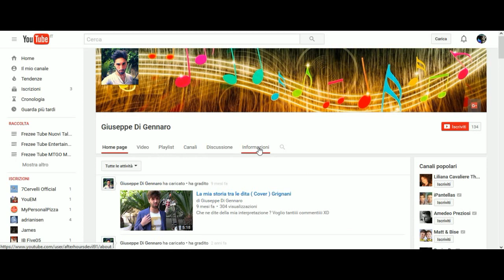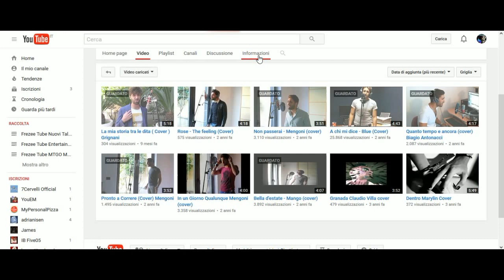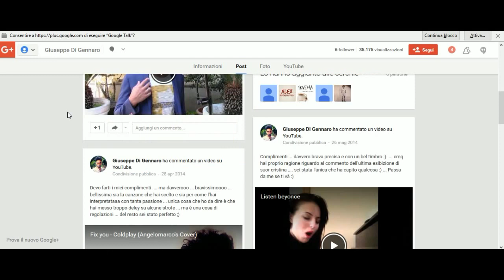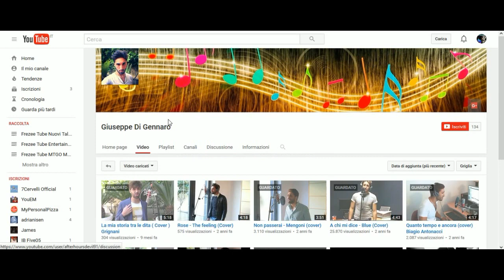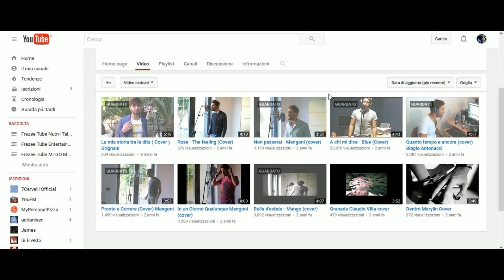SPONSORIZZAMI - Frezee Tube Karaoke Giuseppe Di Gennaro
Ciao a tutti,rieccoci con i video di sponsorizzazione per nuovi talenti di YouTube.
Oggi vi faremo conoscere Giuseppe Di Gennaro.

Ecco i LINK dell'artista